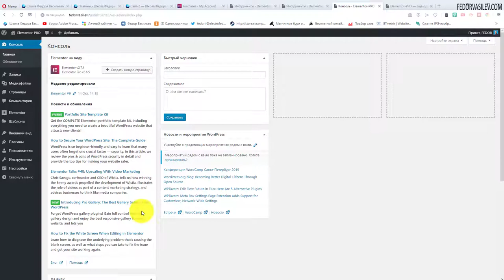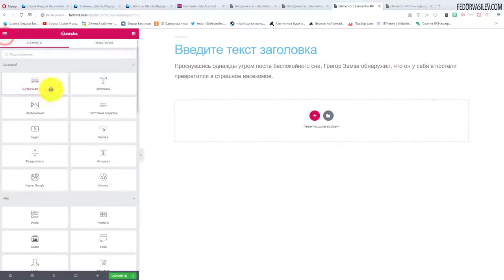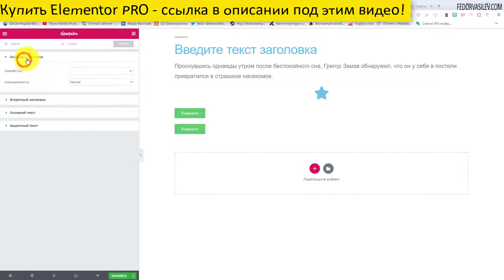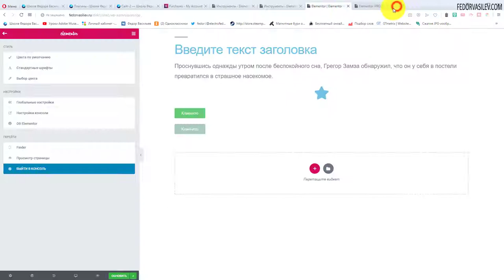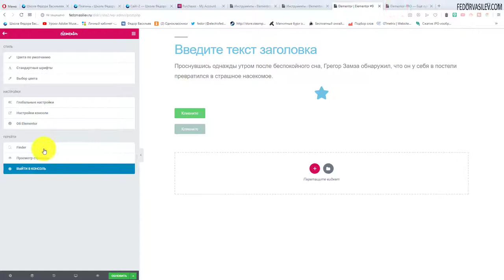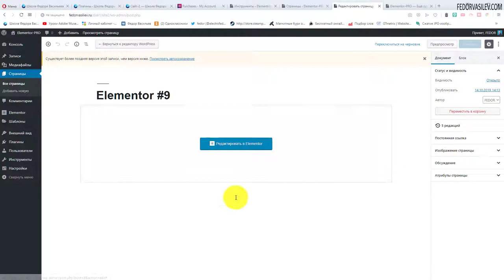Глобальные настройки цветовой палитры в Elementor PRO #5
В этом видео я покажу как назначить глобально все цвета для вашего сайта, будь то цвет заголовков,текста, иконок, кнопок. А так же, как сортировать быструю палитру для удобства  и скорости создания страниц.